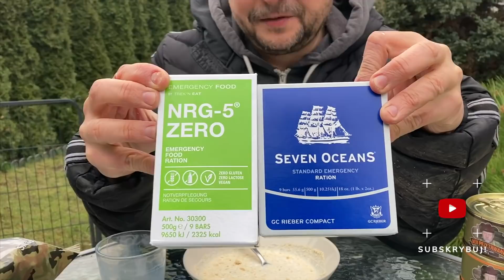Racje żywnościowe czy warto mieć je w zapasach ?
NOWA SERIA ZIELARSKA - NAUCZ SIE WSZYSTKIEGO OD PODSTAW Racje żywnościowe to temat teraz coraz bardziej popularny, głównie z powodu ich długiego terminu do spożycia oraz dużej dawki kalorii w relatywnie małej wadze produktu. Czy warto je posiadać choćby w niewielkich ilościach w zapasach długoterminowych ? Jak wyglądają, jak smakują ? O tym w dzisiejszym filmie..

Jeśli szukacie zapachów czy kosmetyków dla siebie lub dla kogoś bliskiego a jednocześnie nie chcecie kupować w wielkich sieciach to może warto spróbować zakupu w małej polskiej rodzinnej perfumerii z Legnicy?  Na stronie zróbcie zakupy z kodem rabatowym "adolfkudlinski3" a uzyskacie rabat na zakupy. Wspierajmy polskie firmy!

Zobacz to koniecznie: "To zioło poprawia humor oraz trawienie"